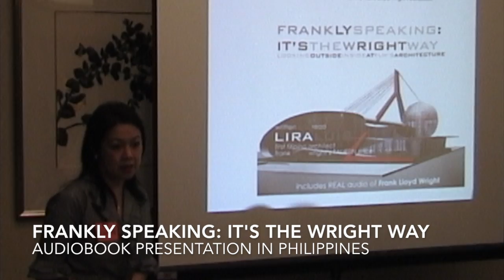FRANKly Speaking: It's the WRIGHT Way, a fireside chat about the audiobook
In 2006 Lira Luis produced (together with celebrity recording artist Wade Martin) a CD audiobook about her Taliesin Experience. Here's an excerpt from the fireside chat with architecture critics in the Philippines sharing knowledge and purpose for "Frankly Speaking: It's the Wright Way" including a vision for recent graduates.